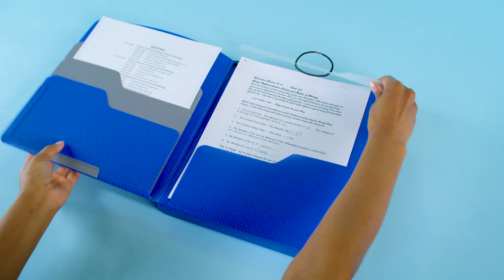Five Star 9-Pocket Expanding File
The Five Star 9-Pocket Expanding File is the ultimate in flexible organization, with 4 folder pockets and 5 color-coded file pockets. Durable file helps you stay organized all year long. A unique tuck-away flap fits neatly inside the file, giving you an open view of the contents. Lasts All Year. Guaranteed!*

*ACCO Brands will replace any Five Star expanding file that is returned within one year from the date of purchase. This guarantee does not cover damage due to abuse. for instructions.